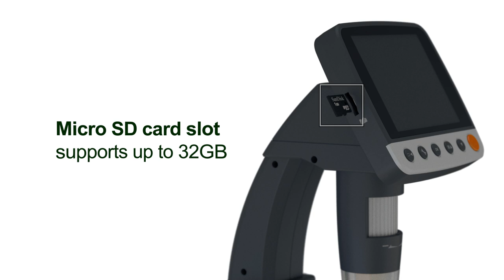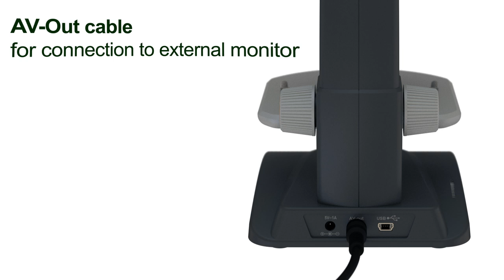InfiniView LCD Digital Microscope Tour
The Infiniview LCD Digital Microscope is a verstaile tool that's just as useful out in the field as it is in a classroom. Infiniview comes with a 3.5" LCD screen and  rechargeable Lithium Ion battery that will last up to 2 hours in the field. You'll be able to capture photos using Infiniview's true 5MP digital camera, and even record short video clips of your specimens. Infiniview includes Celestron's Capture Pro software for use with your PC, and a TV output so you can view the microscope's display on any screen.